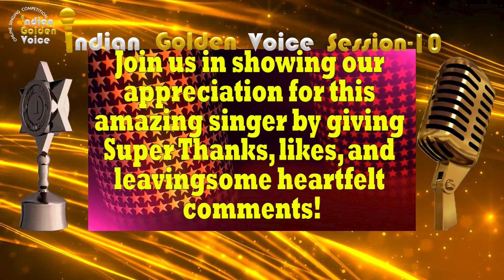AMOLKUMAR BHAGATI- Online Singing Competition - Indian Golden Voice Session 10 - Mangrove Production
II-
III- Please support this singer by giving your likes & comments in this video. Indian Golden Voice is an online singing competition that gives singers an opportunity to showcase their skills. Result will be declared on20th. May 2024 in our YouTube channel. If you want to percipient in our Online Singing Competition "Indian Golden Voice Session 8" then please send your song video to Whatsapp number .